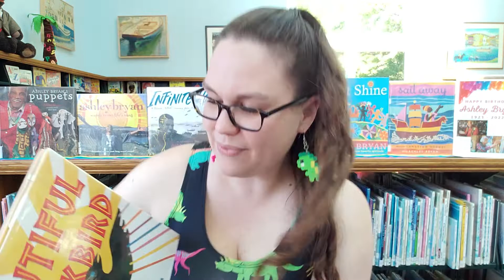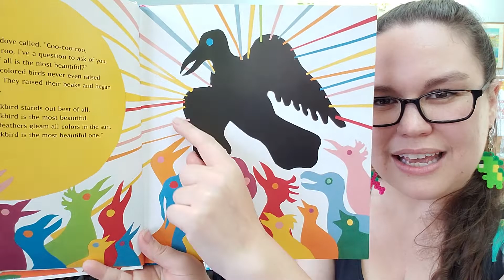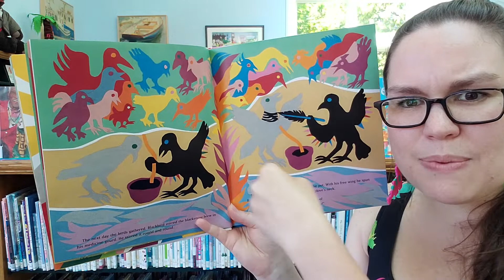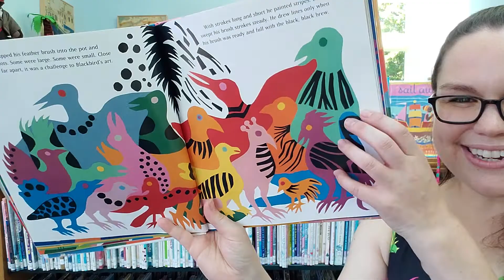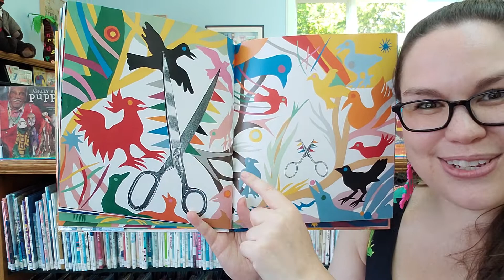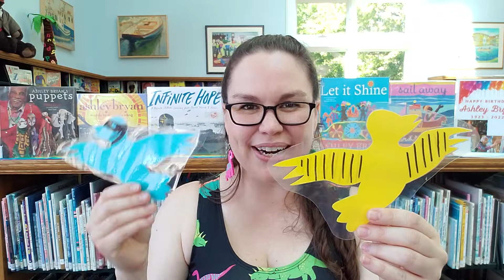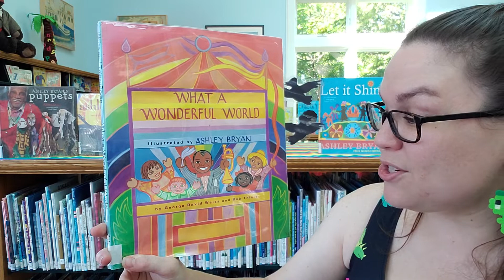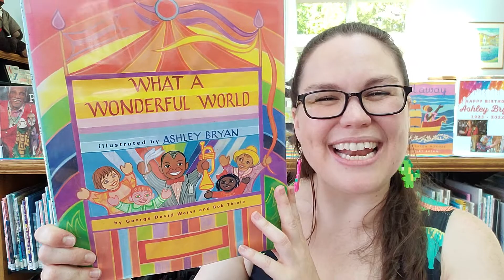Rockin' Storytime: Happy Birthday Ashley Bryan!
A themed musical storytime with Miss Katie from Rockland Public Library.
This week features:
Book 1: Beautiful Blackbird by Ashley Bryan
Book 2:  What a Wonderful World by George David Weiss, Bob Thiele, illustrated by Ashley Bryan

This Week's Songs:
Song 1: (words made up by Miss Katie, tune from Little Car used during in person storytime)
Flap you wings like a little blue bird
Flap Flap Flap Flap Flap

Song 2:
Two little blackbirds sitting on a hill.
One named Jack and one named Jill.
Fly away Jack, flay away Jill.
Come back Jack, come back Jill.

Two little blackbirds flying in the sky.
One named Low and one named High...

Two little blackbirds sitting on a pole.
One named Fast and one named Slow...

Sitting on a cloud. . .1 named quiet, one named loud
Sitting on a car. . .1 named near, one named far

In person storytimes:
Tuesdays @ 10:30 AM - Rockin' Storytime (toddlers & preschool)
Wednesdays @ 10:30 AM - Preschool Storytime (& elementary)
Thursdays @ 10:30 AM - Baby Time (& toddlers)